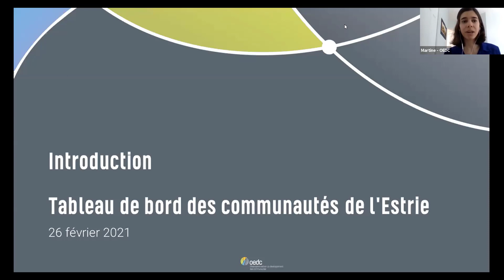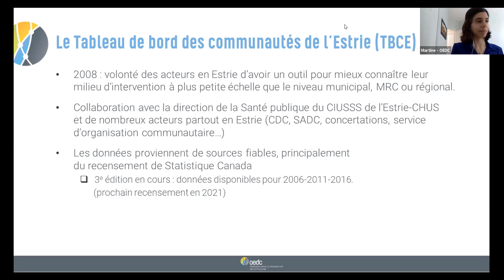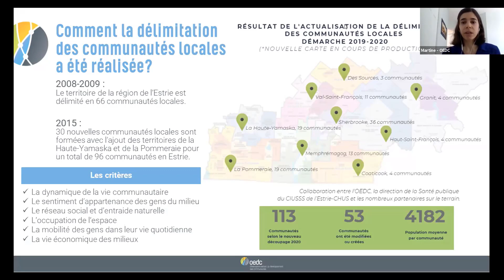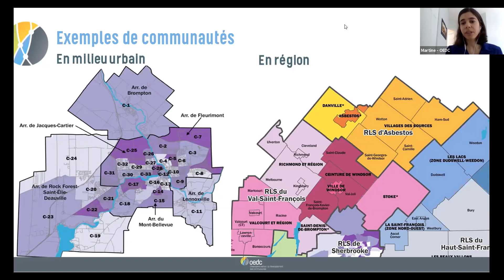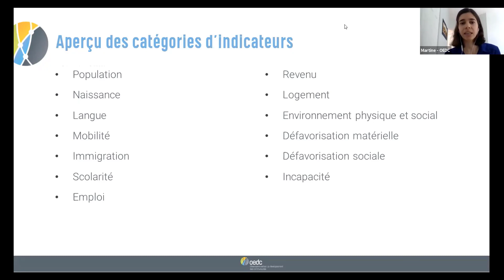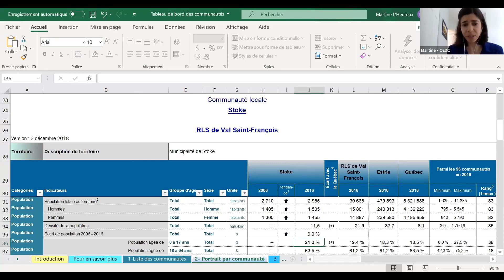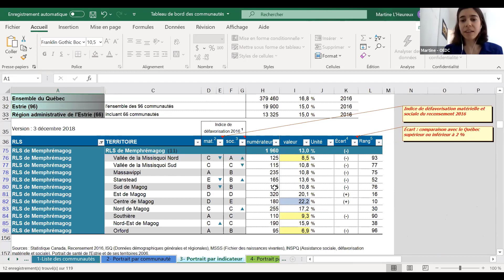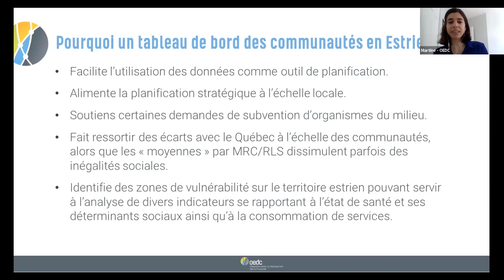Introduction au Tableau de bord des communautés de l'Estrie (TBCE)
Cette vidéo est la captation de l'introduction au TBCE, webinaire organisé le 26 février 2021, faite à l'intention des néophytes.

Cette introduction vise à vous initier au projet du Tableau de bord des communautés, de voir comment ce projet a débuté et comment s'est fait le découpage territorial ainsi que de découvrir ce que contient le tableur (fichier Excel).